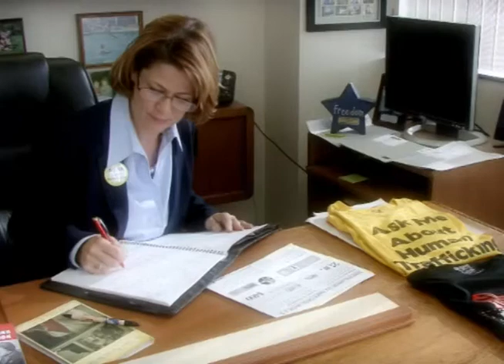Judy Emmons - The Liberator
The video we made for this year's Michigan Liberator Awards, poking fun at Senator Judy Emmons and her personal life as a dairy farmer. What this woman is trying to do is very difficult, but what she has accomplished so far is simply amazing.